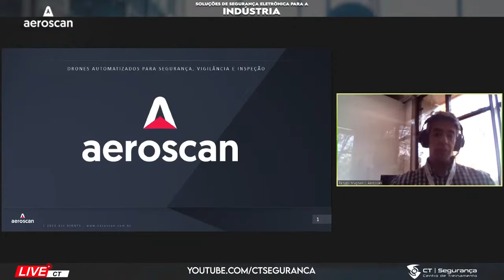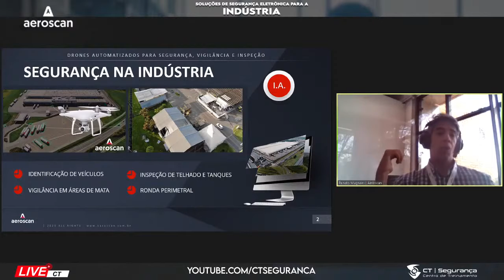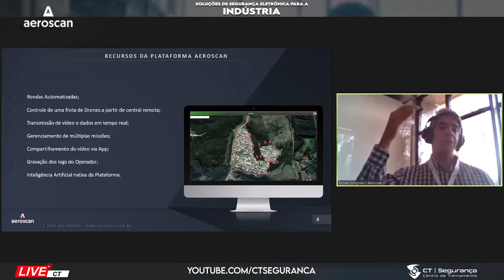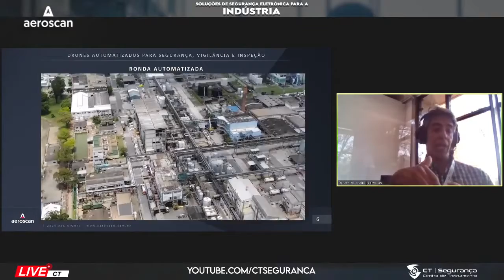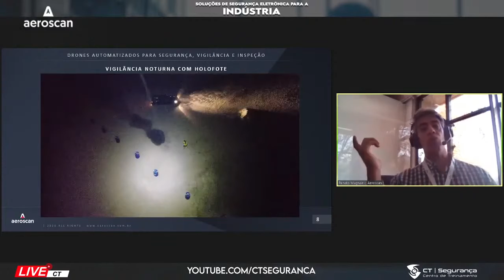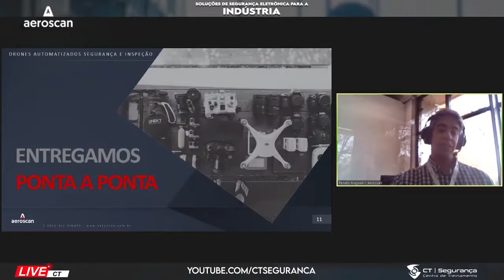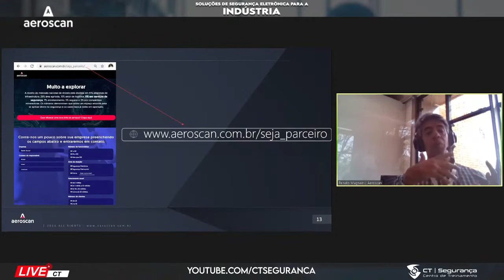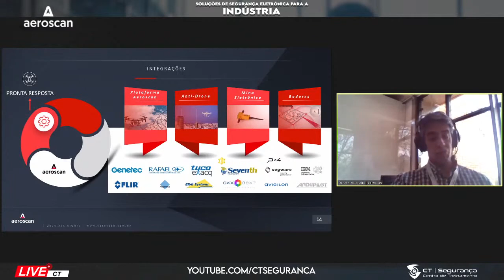Soluções de Segurança Eletrônica para a Indústria | Renato | Aeroscan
Soluções de Segurança Eletrônica para a Indústria

Palestra de Especialistas e Fabricantes | Premiações